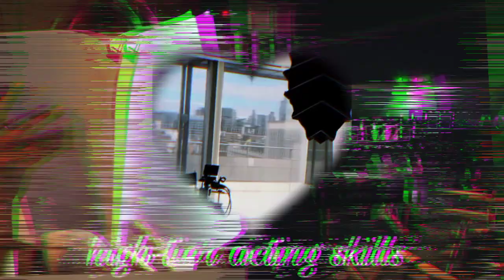high-tier acting skills ღ have amazing and realistic acting skills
𝐍𝐨𝐰 𝐥𝐨𝐚𝐝𝐢𝐧𝐠. . .
ᴄᴏᴍᴘʟᴇᴛᴇ!

       Welcome to
        High-tier
       Acting skills
         Subliminal

·˚ ༘₊· ͟͟͞͞꒰➳ benefits
Have the most amazing and realistic acting skills
Act out any character effortlessly
Act out and express every emotion with ease
Easily memorize all of your lines with ease
Act every action effortlessly and realistically
Everyone is amazed by your acting
Get opportunities because of your acting